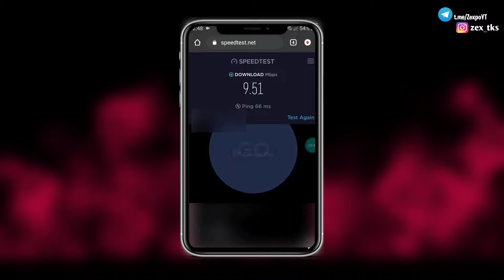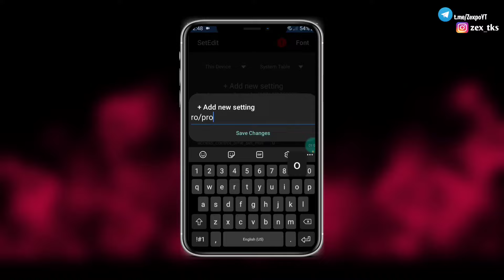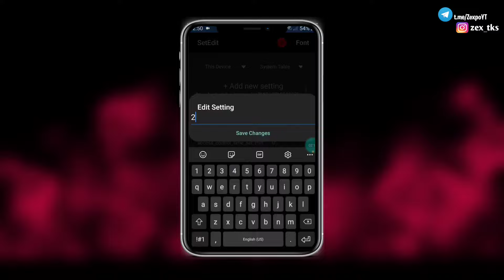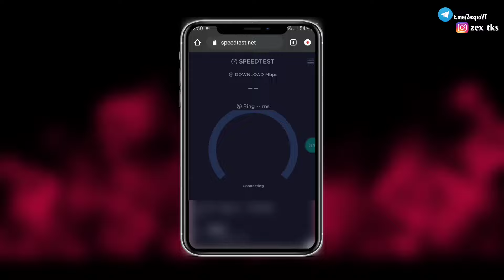SetEdit Settings For Boosting Network Speed | Fix Lag Network For Gaming Performance | No Root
Queries Solved-
overclock android no root
overclock android
overclock
no root